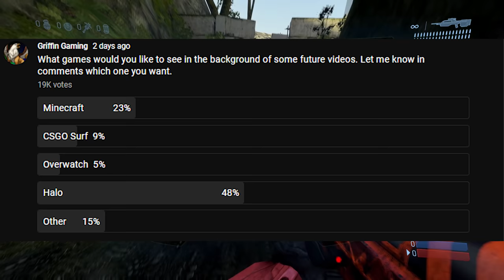THE END of PS5! "Sony Has BETRAYED PlayStation Fans for the Last Time" | Xbox and PC Ruined Gaming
The PS5 is Dead and Sony Officially Ruined Gaming...because they decided to put more PlayStation exclusive games on the pc gaming platform to make more money. PS5 Fanboys are having a complete mental breakdown and are becoming enraged with Sony over their decision to put more games on other platforms because these fanboys are so pathetic that they do not want anyone else to be able to play video games unless they are forced to go out and buy a ps5. It gets even worse when they literally call the PS5 worthless and say the PS5 Sucks or The PS5 is Trash unless it has exclusive games that force you to buy a console to play. The video we are watching here today is a complete joke and this dude is literally on his knees begging Sony' Jim Ryan to have PlayStation make less money to keep games exclusive to the PS4 and PS5.